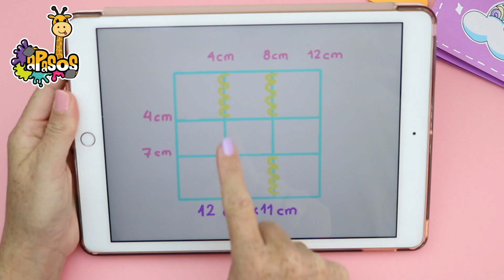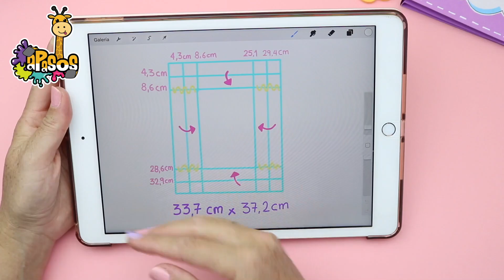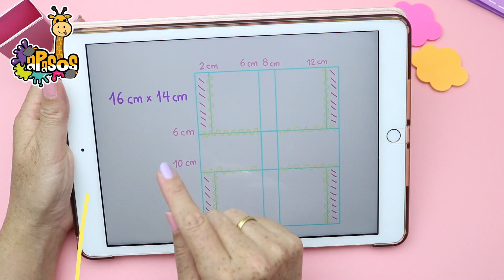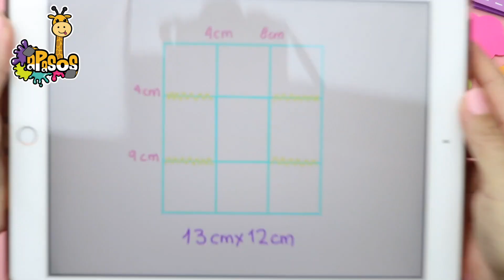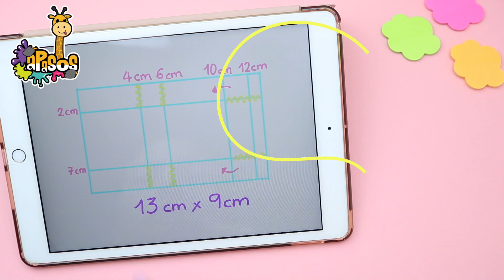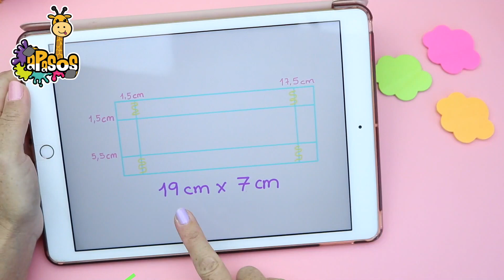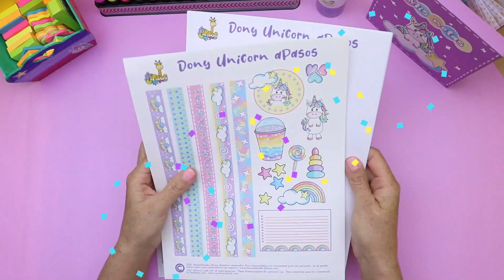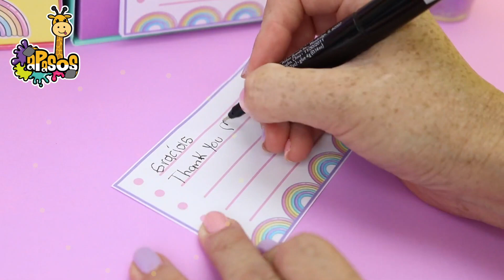DESKTOP ORGANIZER DIY expandable of CARDSTOCK PAPER 👉 Back to school| aPasos Crafts DIY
Hi everyone! Today amazing desktop organizer expandable for you, before I made a similar organizer, but in this case I used Cardstock Paper in different and beautiful colors. You can organize many of your school supplies because this has four practical parts.  You can place your pencils, pens, papers, clips, eraser, sharpener, notes, tapes, cutter, stickers, notes ... and many more.  We hope you like it.